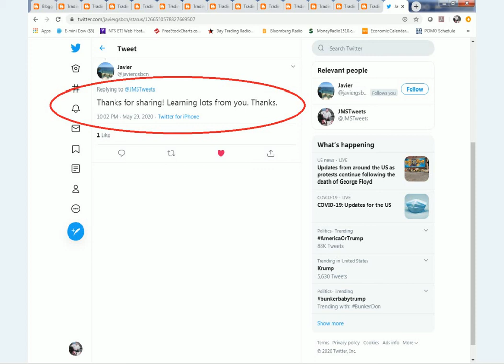Blog intro video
If you're interested in trading, check out my blog (jmstweets.blogspot.com) and Twitter feed